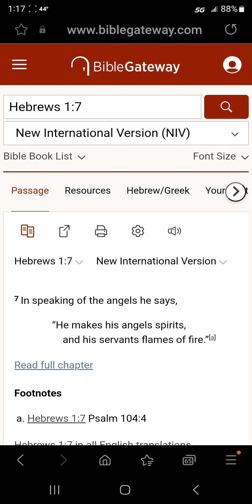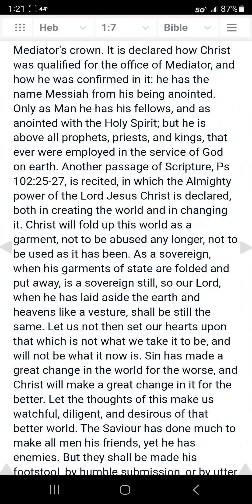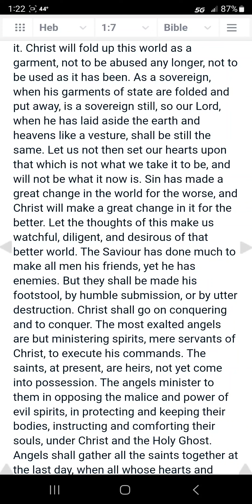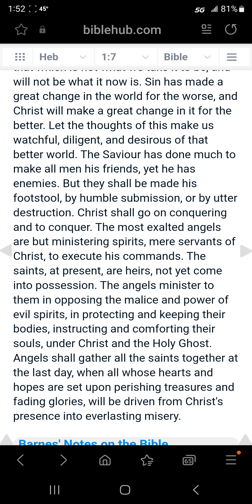Are we to pray to the angels? Join in and let's discover the truth together!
There seems to be a lot of social media posting going around about praying to the angels such as the Archangel Michael or Gabriel, different prayers to Angels, but,  is that biblical? Are we really supposed to pray to the angels?

Let's share, learn and grow together for the glory of God Jesus Christ and his kingdom! Let's Go!...

Did you know that God says he makes his angels spirits? Well that's recorded in Hebrews 1:7 and we're going to talk about that today. I'm going to talk about praying to the angels and we're going to talk about Matthew Henry's commentary on Hebrews chapter 1:4-14

The short biblical answer is there is no scripture that says we are to pray to any angel, but rather it says that we are to pray to the Lord Jesus Christ who is God. The angels are a created being but Jesus Christ was with God in the beginning 1 John 1.

GotQuestions.org says this;

"In John 1:1, the apostle John writes, “In the beginning was the Word, and the Word was with God, and the Word was God.” In this statement, John reveals three things about the Word (Gk. Logos): that in the beginning, when the world was created, He existed; that He existed with God; and that He was in fact God and therefore made all things. In other words, the Logos existed eternally, distinct from the Father, yet equal to the Father."
Link;

Angels are worshippers & servants of and to God just like we are. Jesus Christ himself came as servant and Phillipines 2: 5-11 says this about Jesus Christ;

5 "In your relationships with one another, have the same mindset as Christ Jesus:

6 Who, being in very nature[a] God,
    did not consider equality with God something to be used to his own advantage;
7 rather, he made himself nothing
    by taking the very nature[b] of a servant,
    being made in human likeness.
8 And being found in appearance as a man,
    by becoming obedient to death—

9 Therefore God exalted him to the highest place

So we can pray to God Jesus Christ for help and his will for you will come to pass, even sometimes, with the help of his Angels.

The holy Spirit will help you.

Remember, you have not because you ask not.

James 4:2-3
2 You want what you don’t have, so you scheme and kill to get it. You are jealous of what others have, but you can’t get it, so you fight and wage war to take it away from them. Yet you don’t have what you want because you don’t ask God for it. 3 And even when you ask, you don’t get it because your motives are all wrong—you want only what will give you pleasure.

John 14:13-14
13 And I will do whatever you ask in my name, so that the Father may be glorified in the Son. 14 You may ask me for anything in my name, and I will do it.

Bless you in Jesus Christ.